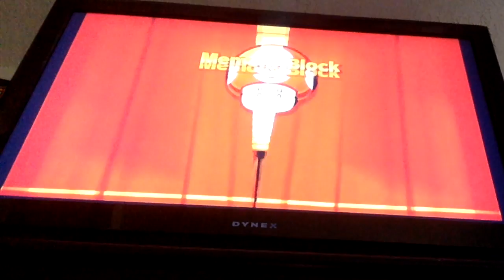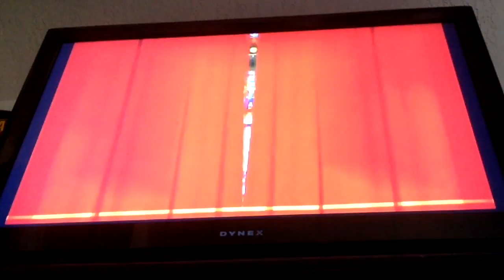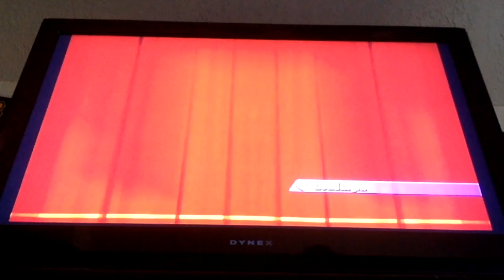Fortune Street Episode 14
Welcome back to some more Fortune Street!